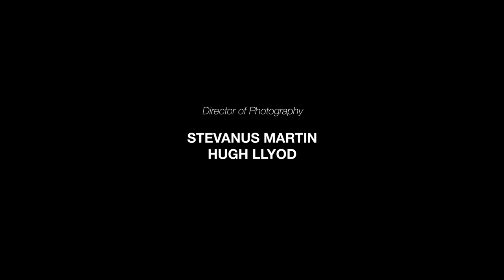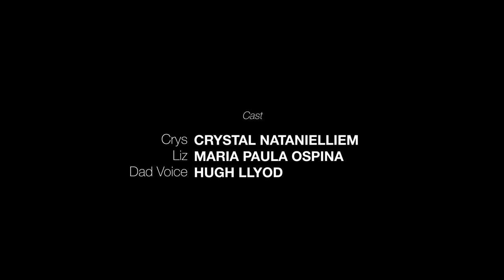'Colour' a short film by Stevenus Martin | Hillsong College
A film by Stevanus Martin about a young woman Crys, who in the midst of living her mediocre life finds herself being given the chance to paint again. However with insecurities and doubt  knocking on her door, she finds a boost of courage from where she least expected it to come from.

Cast:
Crys : Crystal Natanielliem
Liz : Maria Paula Ospina
Dad Voice : Hugh Llyod

Directed and written by Stevenus Martin
Produced by Hanoorha Baek
Director of Photography Stevenus Martin and Hugh LLyod

1st Assistant Director
Victoria Daniels

Editor: Stevenus Martin

Audio: Ishel Villalta

Boom operator: Ishel Villalta and Jordan Diane Hernandez

Gaffer
Jonathan Jireh

Grip
Aklilu Tirago

'Reminiscing' by Gilbert Sutiyawan

Filmed in 2019 at Hillsong College